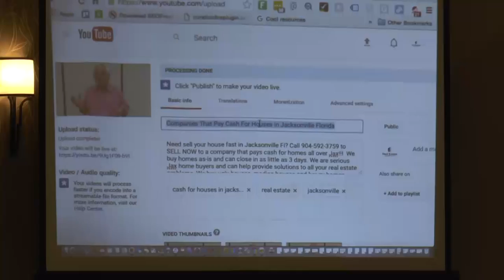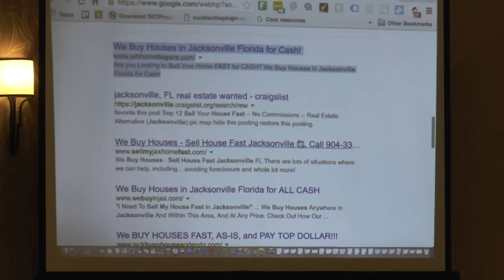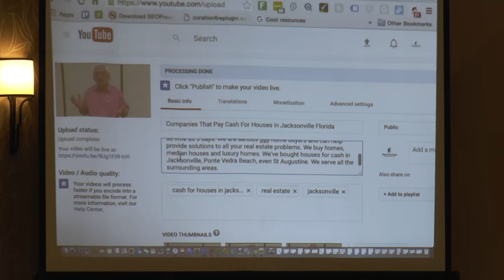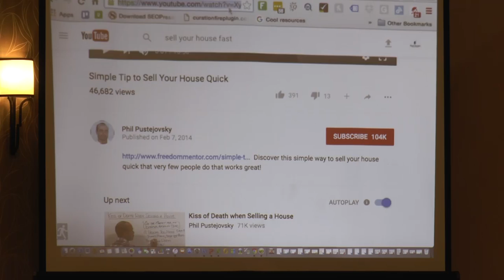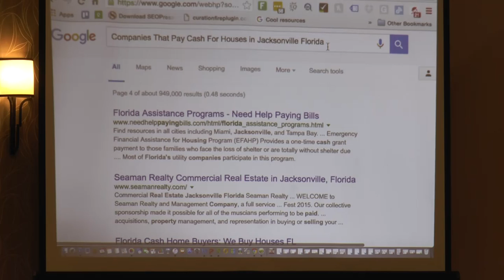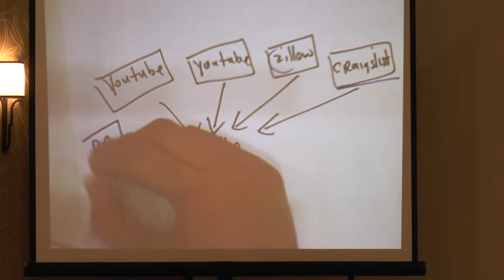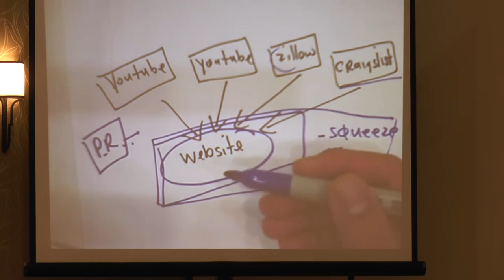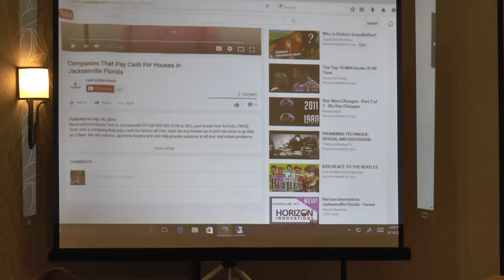Information and Internet Marketing Boot Camp - Buying and Selling Houses Online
Real estate investing expert Ron LeGrand’s Lesson Series is designed to help you with practical investing advice; join Ron’s Gold Club today for even more!

Today, you’ll learn the basics of using internet marketing to grow your real estate investing business; this means learning to use keywords, powerfully-written content, and increase traffic and conversions to your website. Learn more today!